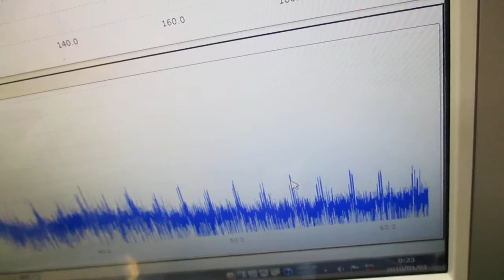オリジナル超音波システムの開発技術（音響流制御） ultrasonic-labo